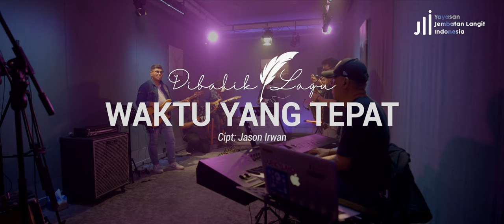WAKTU YANG TEPAT - JASON IRWAN || DEWI THOMAS || COVER DI BALIK MUSIK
Waktu yang tepat - Cover Di Balik Musik

Songwriter : Jason Irwan

TAK SELALU TUHAN MENJAWAB DOA
NAMUN DIA B'RI YANG TERBAIK
DI WAKTU YANG TEPAT

IJINKANLAH TUHAN UNTUK BEKERJA
YANG MUSTAHIL MENJADI MUNGKIN
OLEH KAR'NA PERCAYA

YESUS MENDENGAR LEBIH DARI YANG KUDOAKAN
YESUS MENJAWAB LEBIH DARI YANG KUHARAPKAN
DENGAN CARA-NYA DI WAKTU YANG TEPAT
KUKAN MELIHAT DIA JADIKAN SEMUA

deLight Professional Lighting Rental
Quick Fire
Singer - Dewi Thomas
Saxophone - Michael Rodovan
Keyboardist & Music arrangement - Harry Anggoman
Drummer - Arnold Archimedez Ritiauw
Bassist - Andrew Frankli Tengker
Guitarist - Oktavianus Naflalia

Production JLI Media 2023